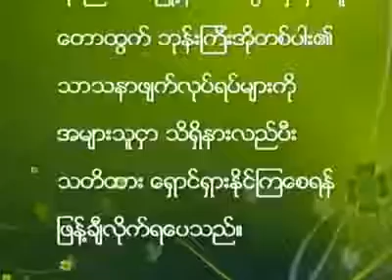VEN. ASHIN INDAKA_ OLD MYANMAR MONK IS VERY UGLY (MUST WATCH)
THAT WRONG IN VINAYA RULES, VEN. ASHIN INDAKA MUST GO SOLVE THE PROBLEM. PEOPLE WILL DISLIKE OF BUDDHIST MONKS ALL WORLD